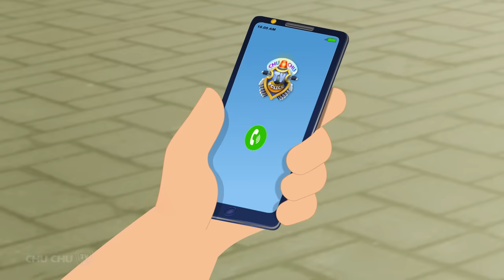ಚೂಚು ಟೀವಿ ಪೊಲೀಸ್ ಸಿಂಹದ ಮರಿಯನ್ನು ಕಾಪಾಡುವುದು – ಮಸಾಯ್ ಮಾರ ಸಂಚಿಕೆ - Fun Stories for Children